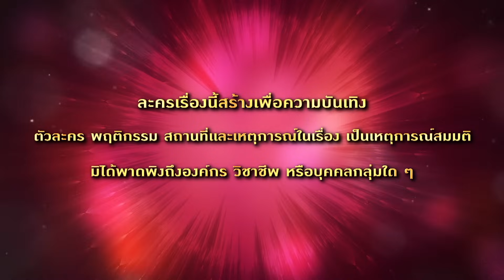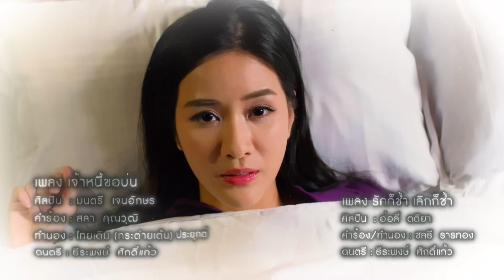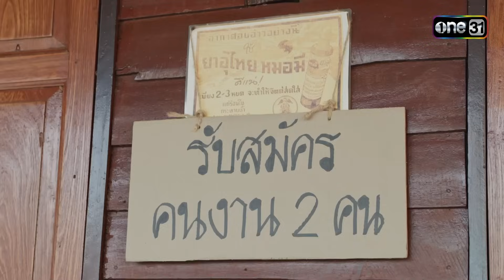มนต์รักแม่กลอง | Ep.03 (Full Ep) | 4 ก.ย. 67 | one31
ติดตามชม มนต์รักแม่กลอง ทุกวันจันทร์-ศุกร์ เวลา 1 ทุ่มตรง
ทุย (กัน) ทหารกล้าผู้รักในเสียงเพลง ที่ต้องจากกองทัพ เพื่อเดินทางกลับแม่กลองบ้านเกิด มาดูแล แม่บัว (เงาะ) ที่พิการตาบอด ซึ่งติดหนี้สินท่วมหัวจากผู้มีอิทธิพลของอำเภอ ทุยพยายามทำทุกวิถีทางเพื่อหาเงินมาปลดหนี้ โดยการตั้งวงดนตรีลูกทุ่งขึ้นมา โดยมี ดอกแก้ว (แพรว) สาวแก่นหน้าหวานที่แอบหลงรักทุย คอยให้การช่วยเหลือ งานนี้ทุยจะสามารถปลดหนี้ให้กับแม่ที่ตาบอดได้หรือไม่ มาตามเอาใจช่วยทุยให้ฝ่าฟันกับทุกอุปสรรค พร้อมกัน